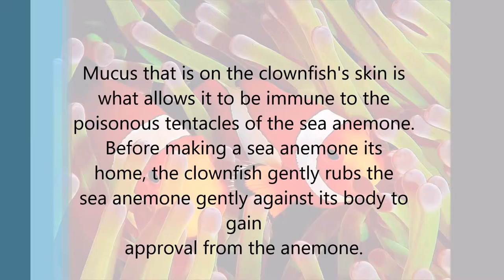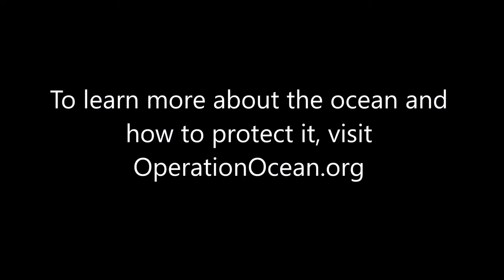Ocean Adventures- Clownfish, Hammerhead Shark, Dugong (2)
In this video, learn about the interesting Clownfish, Hammerhead Shark as well as the Dugong.